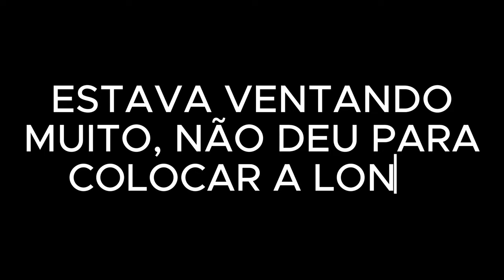O CLÁSICO GRANELEIRO DAS ESTRADAS AMÉRICANA! 🇺🇸